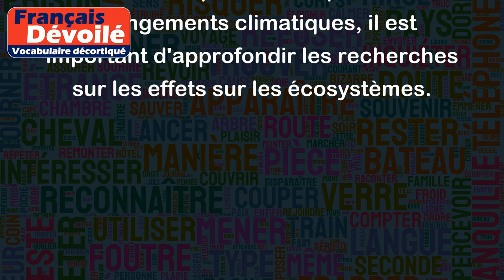Approfondir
Le verbe "approfondir" signifie explorer, étudier ou comprendre en profondeur un sujet ou une situation. Cela implique d'aller au-delà de la surface et de se concentrer sur les détails et les subtilités.
Voici quelques exemples d'utilisation du mot "approfondir" :
- J'ai besoin d'approfondir mes connaissances en économie avant de postuler pour ce poste.
- Nous allons approfondir ce sujet lors de notre prochaine réunion pour avoir une compréhension plus complète.
- L'étudiant a décidé d'approfondir ses recherches sur le sujet afin de rédiger une thèse plus approfondie.
- Le rapport de l'audit a révélé des problèmes dans la gestion des finances de l'entreprise, qui devront être approfondis pour comprendre les causes profondes.
- Pour comprendre l'impact des changements climatiques, il est important d'approfondir les recherches sur les effets sur les écosystèmes.